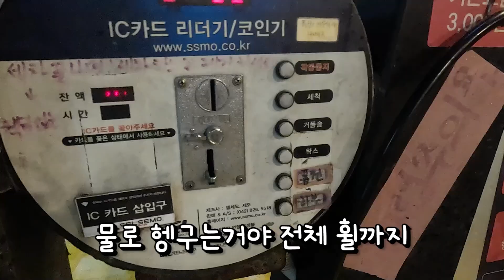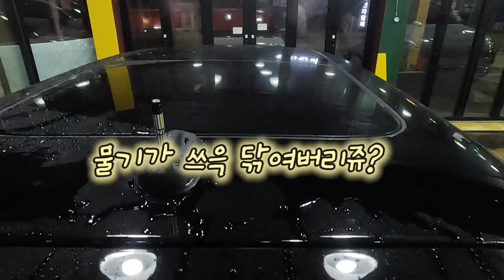처음으로 같이 세차 조졌는데 눈이 와서 조졌습니다..[유리 파나메라는!!??]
생방송 시간: 월~토  밤10시 30분 시작  ※일요일 휴무※
유튜브+아프리카tv [동시 송출]
인스타 + 카톡ID : nimissibell